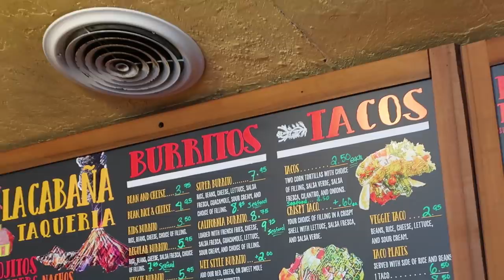Keeping Up with the Awesomes - Bikes and Burritos in Santa Cruz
We had a blast meeting up with Mo and Hannah from Awesome MTB last week in Santa Cruz. In this episode we take burritos very seriously and riding bikes somewhat less seriously.